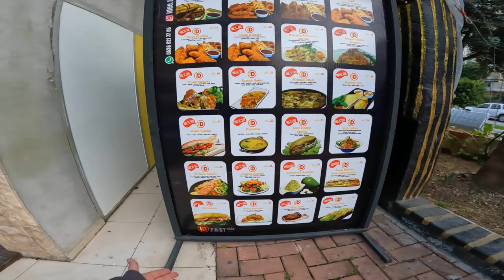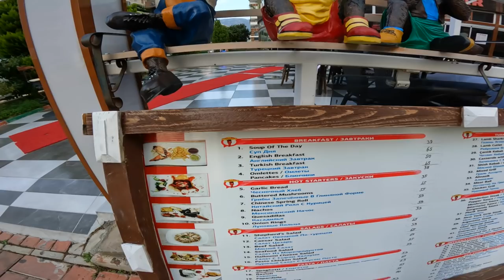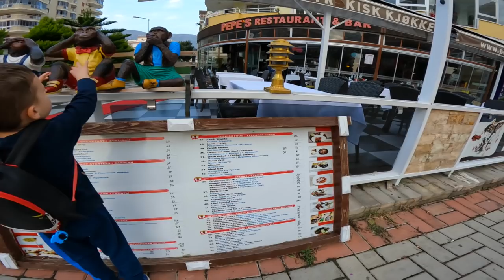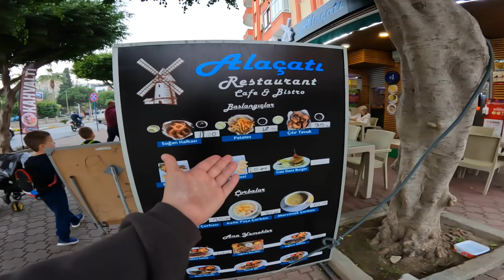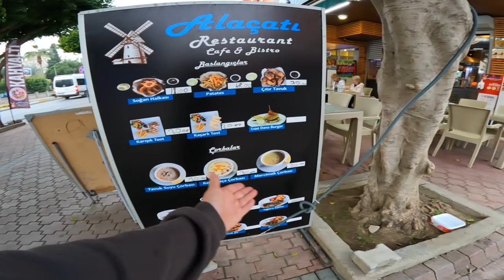УХОЖУ С ЮТУБА. РЕВУ НЕ МОГУ. СБИЛА МАШИНА. Влог Настенька - У НЕЕ ЭТО ПЕРВЫЙ РАЗ. Турция Алания.